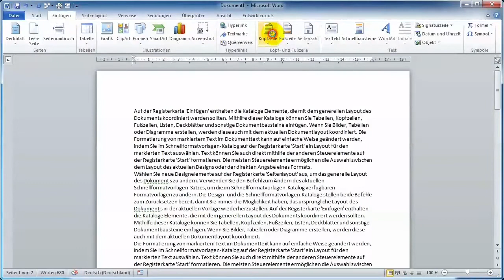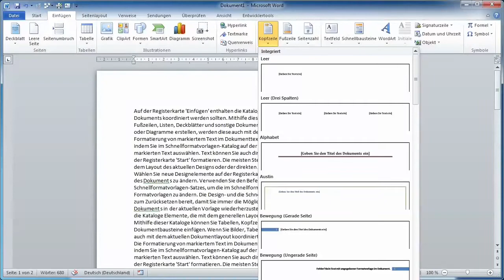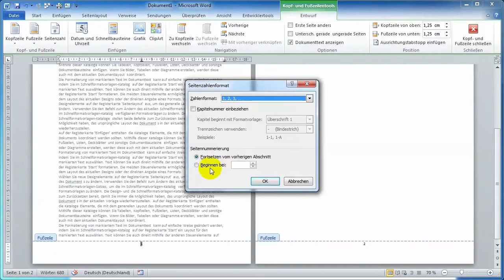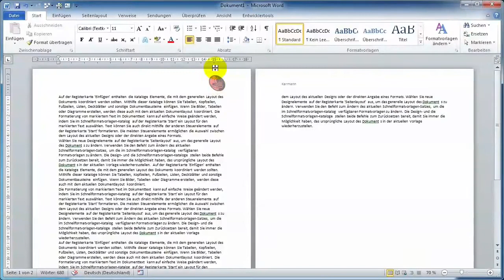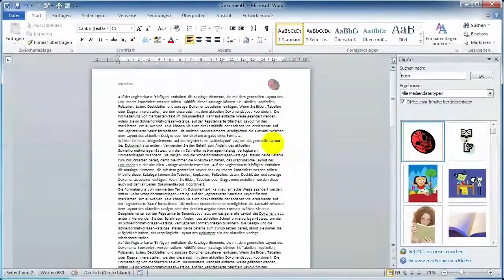10 Kopf- und Fußzeile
In Worddokumente lassen sich im oberen (Kopfzeile) und unteren (Fußzeile) Dokumentenbereich Informationen wie Seitenzahlen, Abschnittstitel und Text eingeben, der automatisch auf den Folgeseiten erscheint. Das funktioniert auch mit Grafiken und Bilder.